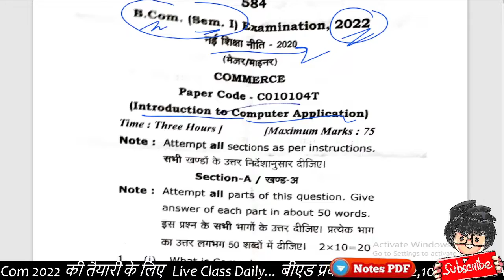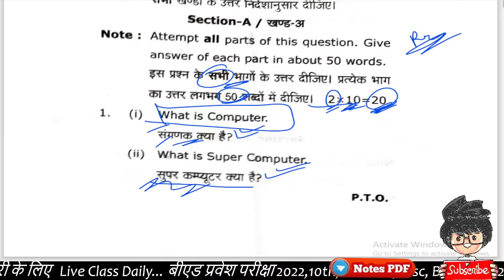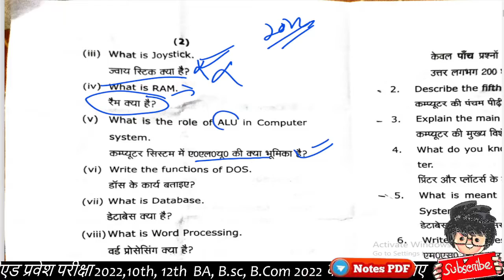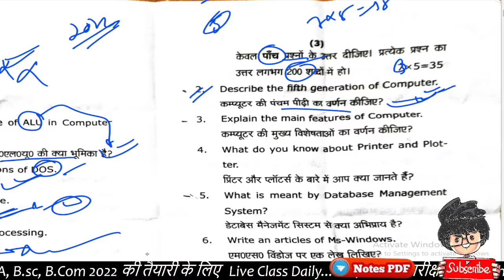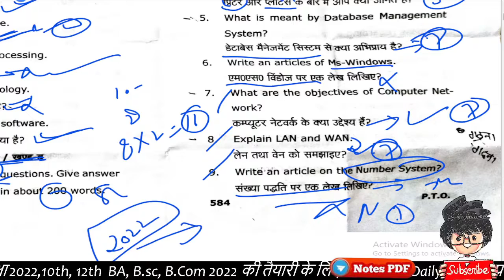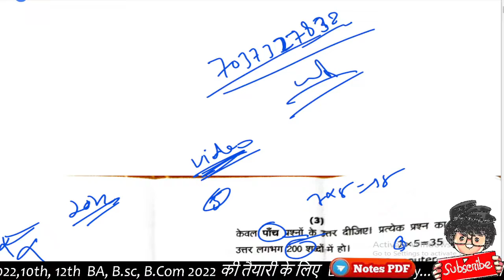BCom 1st Semester introduction to Application paper 2022/ By Paper Hacker/ rmlau / by Suraj Raj sir